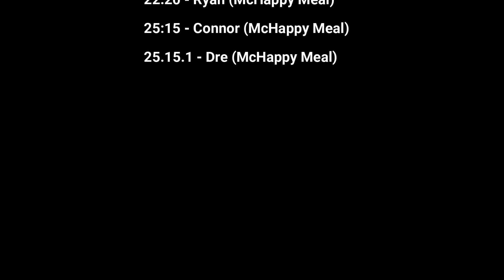Pickleball Mile (#8)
Everyone has heard of Pickleball at this point, but have you ever tried playing it the WRONG way? Completely the wrong way. And in this case, that means we are running a mile while continually bouncing a pickleball on a pickleball paddle!

In this challenge we put focus, determination, coordination and speed to the test to see who the ultimate pickleball player is. Will running be the ultimate factor? Will coordination and pickleball prowess reign supreme?

Overall, this one was a super fun mile run. It was different than anything we’ve done thus far in how much focus it took to not slam the ball for a home run and have to take the time penalty but you also didn’t want to run too slow. The balance was a huge challenge but a fun one all around!

Although the rules look nothing like the standard pickleball rules we definitely had some fun with it!

Rules:
Standard Pickleball paddle.
Standard Pickleball ball.
Ball must be bouncing on the paddle at all times while moving.
10 second penalty if the ball hits the ground.

If you missed the last mile, checkout the wildest challenge of the year…the McHappy Meal Mile